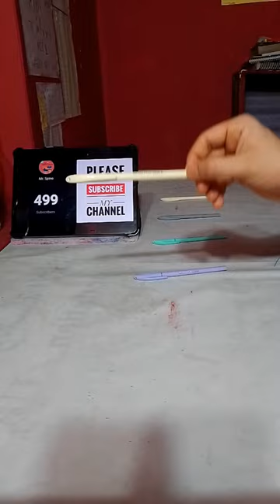6 PENS SPINNING 🔥🖋️✨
6 PENS SPINNING 🔥🖋️✨

6 pens spinning
one finger pen spin
600 pen spinning tricks
5 finger pen spinning
spinning pen figure 8
a spinning pen
all finger pen spinning
1 year of pen spinning
4 step pen spinning
p3n spinning
2 charge pen spinning
2 years of pen spinning
200 pen spinning tricks
1 day of pen spinning
3 pen spinning tricks
pd pen spinning
ppm pen spinning
2 years pen spinning
4 step to pen spinning
mini combo pen spinning
single charge pen spinning
zhigao spinning pen
fidget pen tricks ufo
6 pens
600 trick pen spinning
2 finger pen spinning
2 step pen spinning
3 step pen spinning
3 finger pen spinning
4 pen spinning tricks
5 pen spinning
5 pen spinning tricks
5 most popular pen spinning
8 pen spin
rounding pen in hand
pen spinning figure 8

anime
paper plane
respect
drawing
mrbeast
origami
respect 00
techno gamerz
goku
sigma
tenge tenge song
easy pen spinning tricks
michael jackson
paisa song
beatbox
funny videos
gojo
magic tricks
pen spinning trick
skibidi toilet
supra
magic
short video
Song
how to draw
roblox
spider-man
beyblade
cartoon
goku drawing
ronaldo
gear cycle
pen spinning tutorial easy
pokemom
Songs
how to draw
roblox
spider-man
beyblade
cartoon
goku drawing
ronaldo
gear cycle
pokemon
Songs
taekwondo
chipi chipi chapa chapan
cobra kai
comedy video
mukbang
pen fight tricks
smart watch
car
crazy xyz
fede vigevani
gta 5
how to do pen spinning
how to pen spin
pen spin
pen trick
shortss
triggered insaan
asmr
cube
drone
experiment
flash
football
ghost
pen spin
pen trick
short
aayu and pihu show
aju bhai
best pen for pen fight
bike rider
blind bag
blox fruit
bts
dancing lady
demon slayer
diều sáo
easy pen spinning
easy pen spinning trick
gojo drawing
how to spin the pen
kalapati
karate
karate fight
m4 tech
omonXon
paper airplane
paper gun
pen ghumane ki tric
pen spinning combo
pen tricks with hand
attack on titan
attitude song
baby stop
badminton
batang quiapo
best pen spinning tricks
boomerang plane
catnap
chainsaw man
cricket
chipi chipi chapa chapa dubi dubi daba daba
Como fazer manobra Com caneta